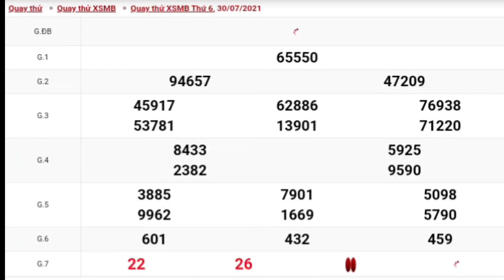XSMB • Quay Thử Dự Đoán Kết Quả Xổ Số Miền Bắc P29 Hôm Nay Ngày 30.07.2021